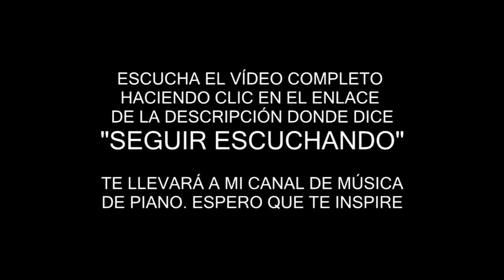🎹 Piano Para tu Paz Interior - Música para una Mente en Calma | El Piano de Elías